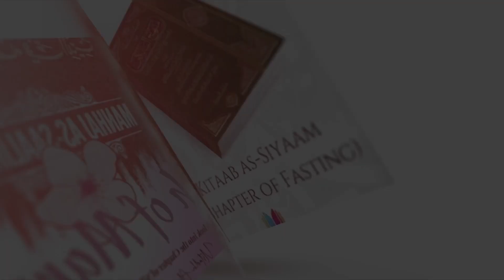The Foundations Of The Salafi Methodology || أصول الدعوة السلفية || Part 2 || Shaykh Saeed Hassan